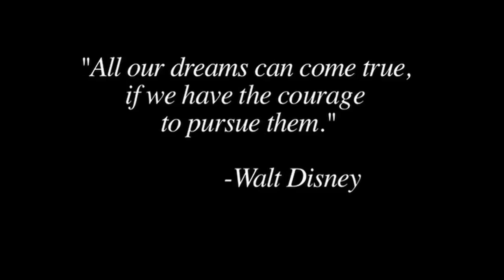CWF Mid-Atlantic Worldwide Ep. #120: Johnny Weaver Cup Finals (8/30/17)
CWF Mid-Atlantic Worldwide Episode #120 (8/30/17):
-Johnny Weaver Semifinal Round match: Logan Easton Laroux vs. Smith Garrett
-Johnny Weaver Semifinal Round match: Ethan Alexander Sharpe vs. Chet Sterling
-Worldwide Television Champion Aric Andrews vs. a random draw
-Lee Valiant vs. “The Boogie Woogie Man” Rob McBride
-2017 Johnny Weaver Cup Finals